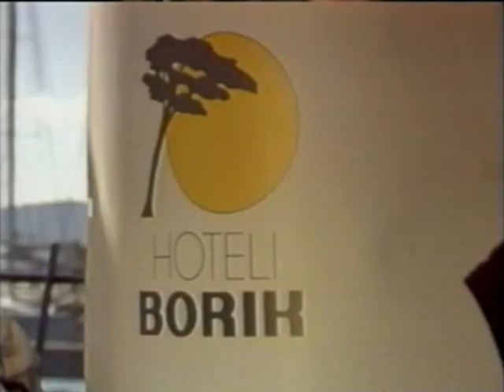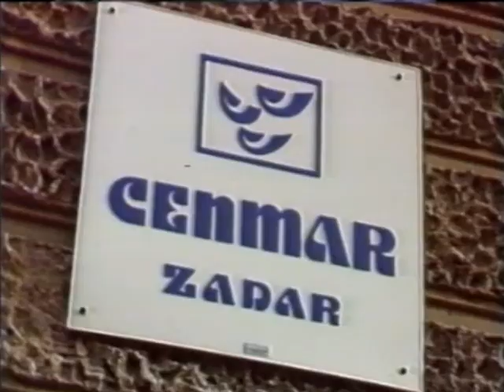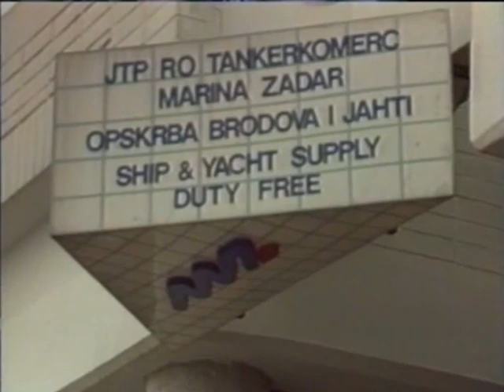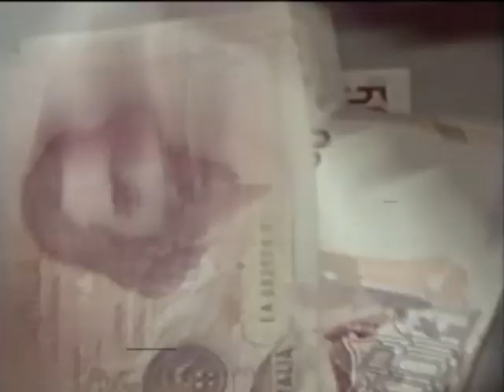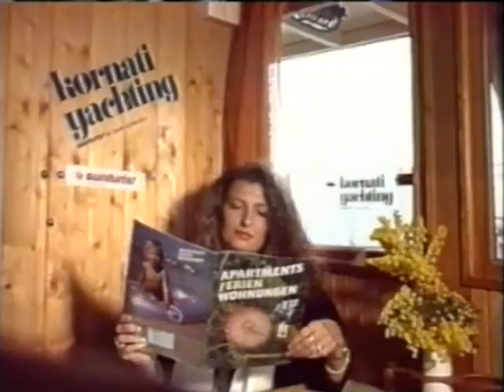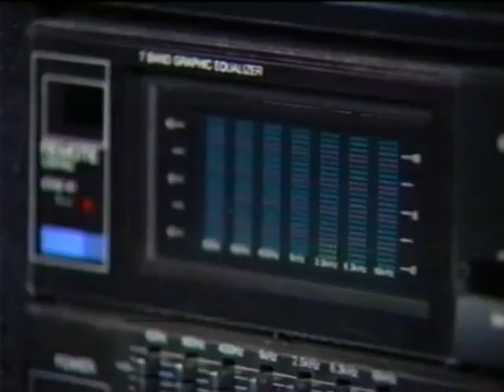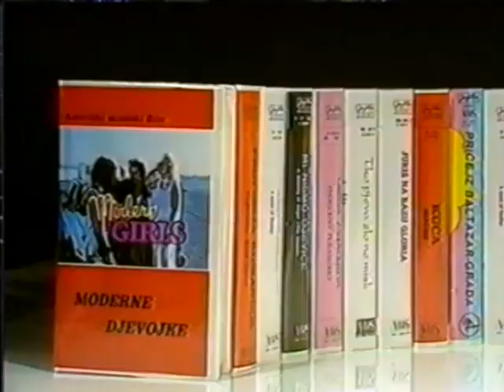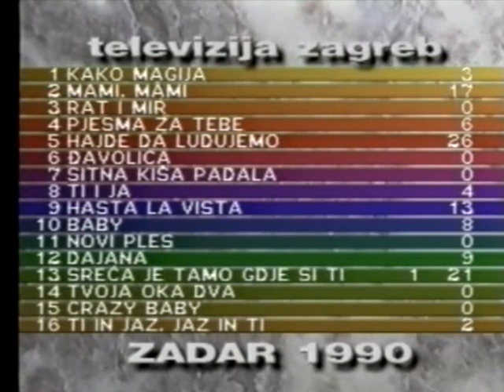Jugovizija 1990 - Zadar - TV ZG - Cela Emisija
Izbor jugoslovenskog predstavnika za Pesmu Evrovizije 1990. održao se 3. marta u dvorani Jazine u Zadru. Nakon što je 1989. godine zadarska grupa Riva donela pobedu Jugoslaviji na Pesmi Evrovizije uprava JRT-a je odlučila da se Jugovzija 1990. održi u gradu pobednika.

Reditelj televizijskog prenosa bio je Stanko Crnobrnja. Prenos je počeo kratkim uvodom u kojem su se smenjivali snimci Zadra kao vid turističke razglednice grada i snimci grupe Riva iz 1989. godine kada je proslavljala pobedu pred okupljenim Zadranima.

Voditelji Jugovizije bili su Ana Brbora-Hum i Branko Uvodić, oboje iz Zadra. Specijalni gosti u dvorani bili su: Ljiljana Petrović, pevačica koja je 1961. godine prvi put predstavila Jugoslaviju na Pesmi Evrovizije sa kompozicijom ,,Neke davne zvezde", kompozitor te pesme Jože Privšek, Rajko Dujmić, grupa Riva i Frank Nev, supervizor takmičenja za Pesmu Evrovizije. U revijalnom delu nastupio je Džoni Logan.

Sve izvođače pratio je festivalski orkestar televizije Zagreb. Takmičilo se 16 kompozicija. Po jednog predstavnika imali su tv centri Priština, Novi Sad i Titograd, po dva televizija Skoplje i televizija Sarajevo, a po tri televizija Beograd, televizija Zagreb i televizija Ljubljana.

Kompozicije

01 Kako magija Intervali TV Skoplje
02 Mami, mami Armend Redžepagić TV Priština
03 Rat i mir Viktorija TV Beograd
04 Pjesma za tebe Masimo Savić TV Zagreb
05 Hajde da ludujemo Tajči TV Zagreb
06 Đavolica Amsterdam TV Beograd
07 Sitna kiša padala Narcis Vučina i Arnela Konaković TV Sarajevo
08 Ti i ja BG Sound TV Beograd
09 Hasta la vista Pop Dizajn TV Ljubljana
10 Baby Top ekspres TV Skoplje
11 Novi ples Toni Janković TV Sarajevo
12 Dajana Boris Novković i Noćna straža TV Novi Sad
13 Sreća je tamo gdje si ti Oliver Dragojević i Zorica Kondža TV Zagreb
14 Tvoja oka dva Foto model TV Titograd
15 Crazy Baby Ursa TV Ljubljana
16 Ti in jaz, jaz in ti Helena Blagne & Abrakadabra TV Ljubljana